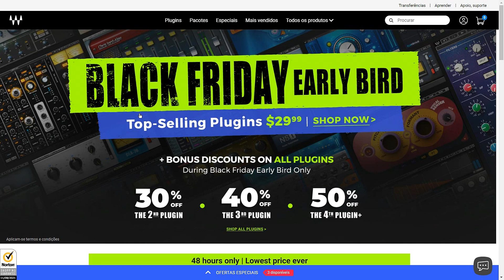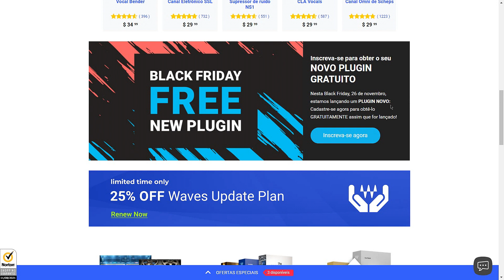WAVES PLUGIN "BLACK FRIDAY" CORRA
A empresa Waves estará dando um plug-in LANÇAMENTO nessa Black Friday, não percam essa oportunidade, ainda não se sabe qual plug-in será, mas eu trarei atualizações aqui pra vocês através da aba comunidade quando sair algo, somente temos a data e ela está pro dia 26 de novembro, mas o pré-registro está disponível, reserve sua licença já, no link abaixo.